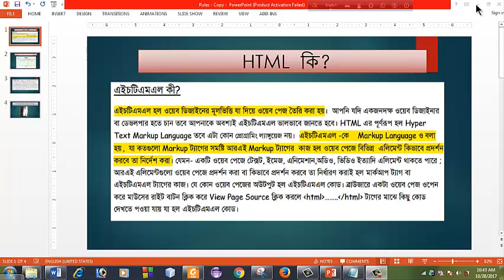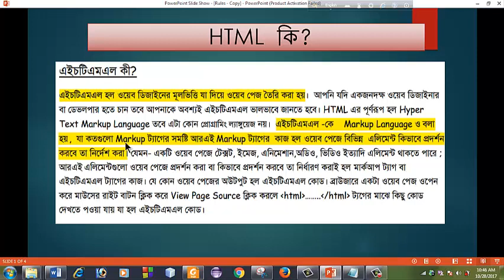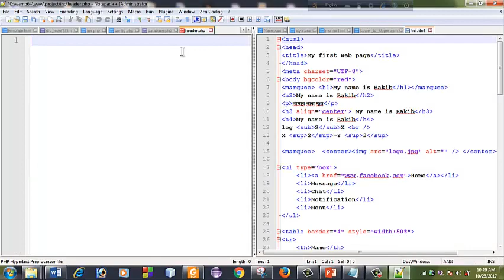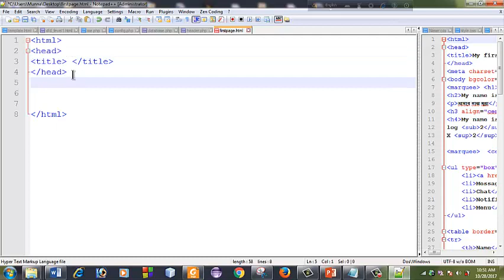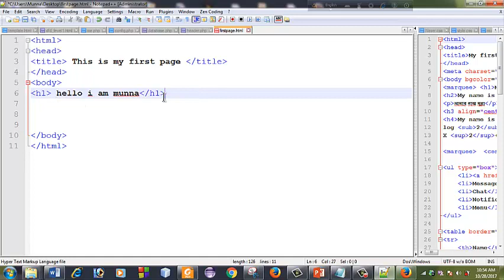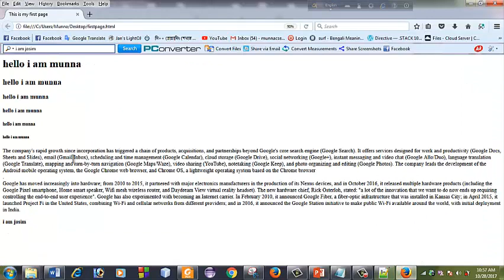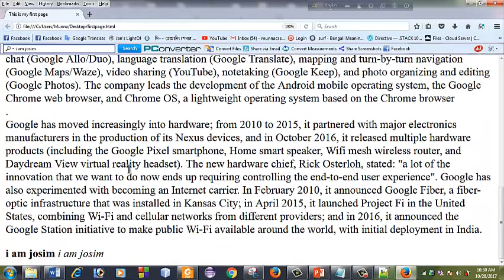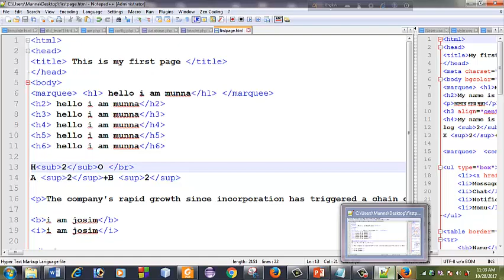HSC ICT Bangla Tutorial Chapter-04 ( Lecture -03 )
আমার সব ভিডিও একসাথে পেতে নিচের লিঙ্কে প্রবেশ করুন.